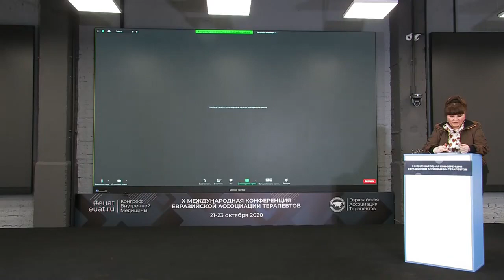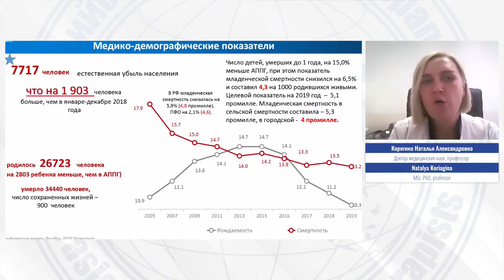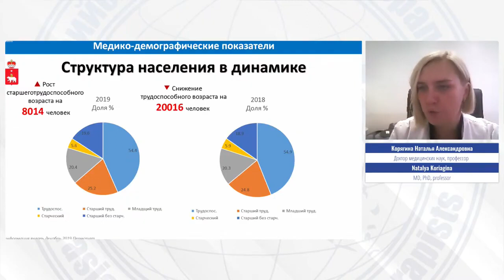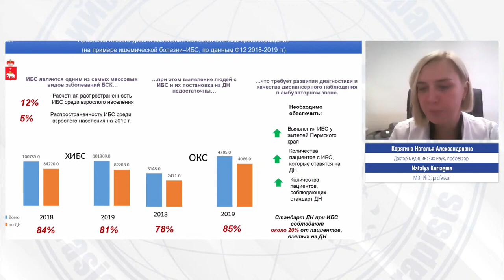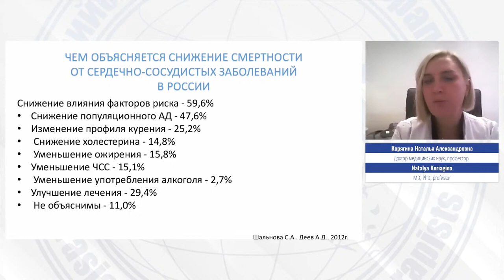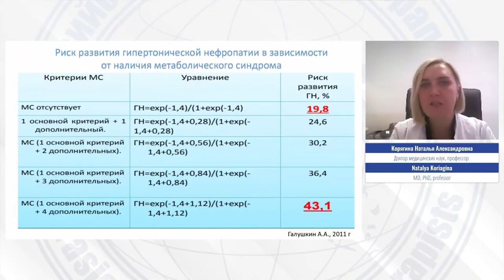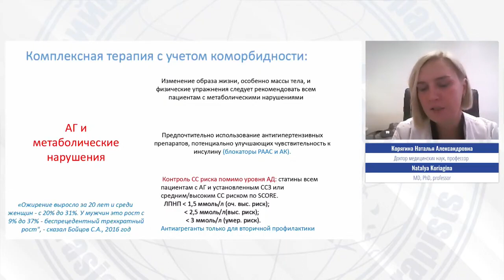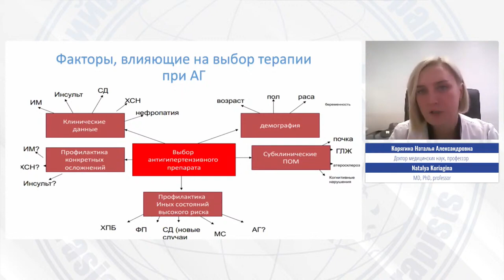Коморбидность-нарастающая проблема современной поликлиники. Кто и как будет лечить пациентов завтра?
Спикер:
Корягина Наталья Александровна
Доктор медицинских наук, профессор кафедры поликлинической терапии ПГМУ, Вице-президент Ассоциации врачей терапевтического профиля Пермского края, Председатель Пермского регионального отделения РНМОТ, Главный внештатный терапевт Минздрава Пермского края